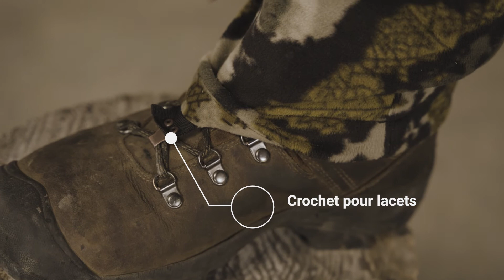RADAR - MANTEAU ET PANTALON - CONNEC OUTDOORS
Le RADAR est sans aucun doute ce qu'il se fait de plus silencieux comme SoftShell technique pour la chasse. Grâce à son tissus imitant le pelage d'un animal,  Il compresse et atténue le son de la friction du vêtement avec les branches, vous permettant un approche sans vous faire entendre.